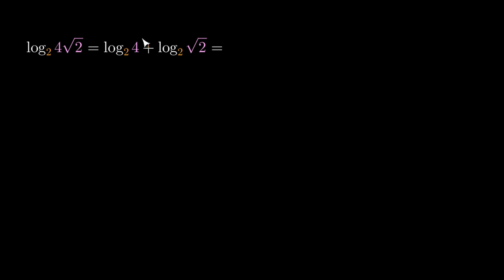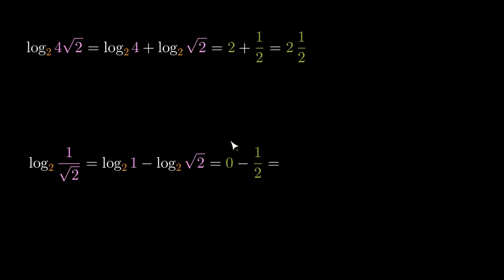matura [Logarytmy - przykładowe zadanie maturalne]